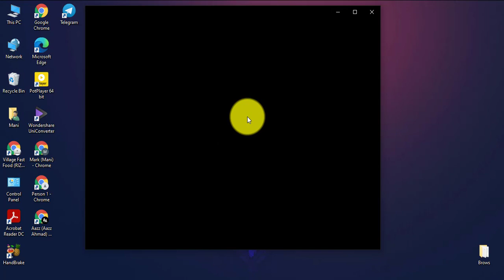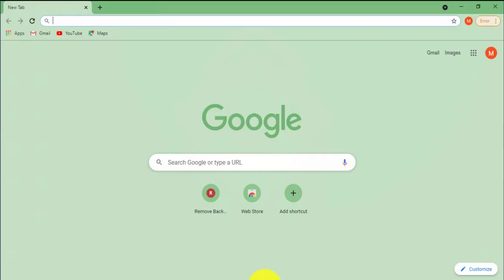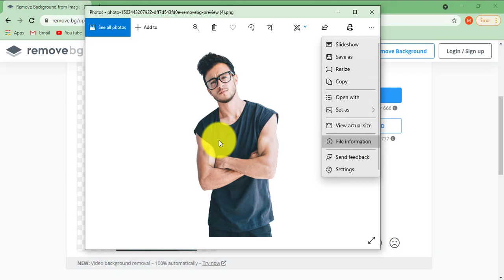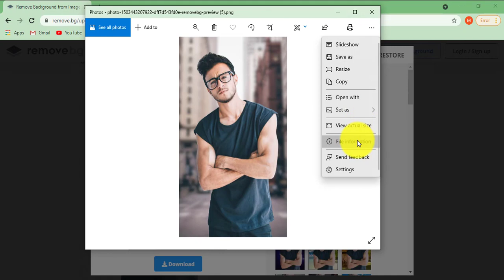How to remove background of photo online | Remove Background From Image 2021 | Aazz Ahmad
❤️In this video I will show you here is an updated Remove. bg video for 2021 showing its new features and tools.❤️

❤️You can still download free output images but they are limited in size to 0.25 megapixels. If you want to download high-resolution output images up to 25 megapixels you will need to use credits.❤️

❤️Create your free Remove bg account using the link below and you will receive 2 free credits on your account.❤️

❤️ Covered Topics ❤️ :
how to remove image background
how to remove image background 2021
remove image background website
image background remove online
remove background from photo online
photo background remove
remove background
background remove
remove image background